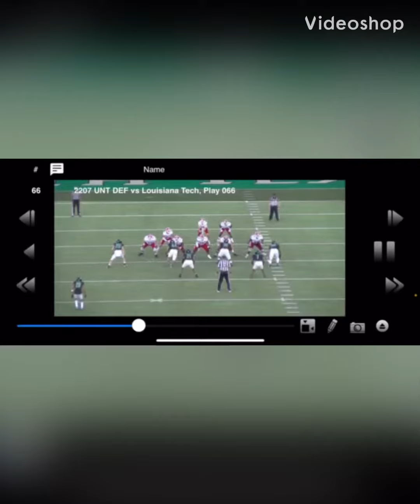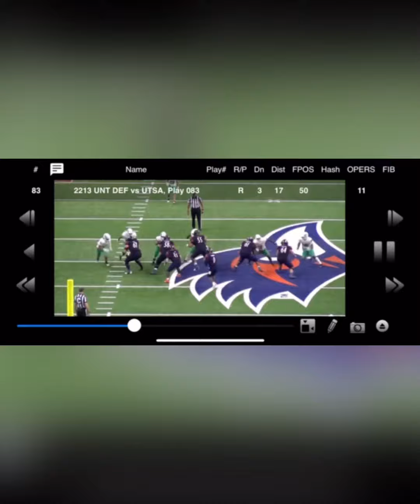Cam Robertson 6’4 245